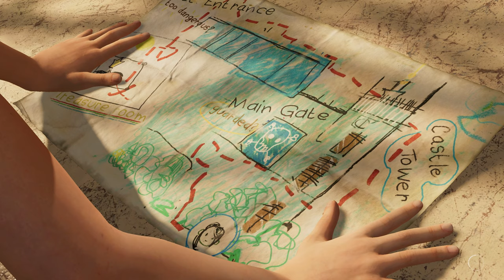SHADOW OF THE TOMB RAIDER Walkthrough Gameplay Part 2 - (PERUVIAN JUNGLE & CROFT'S MANOR)